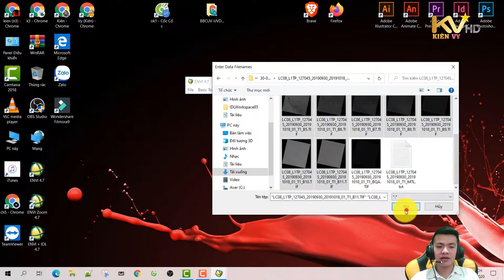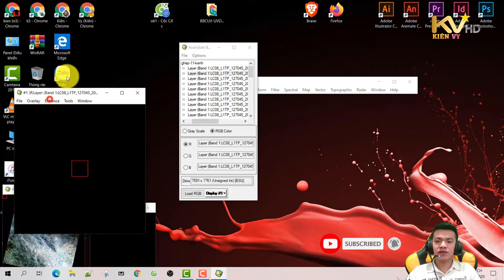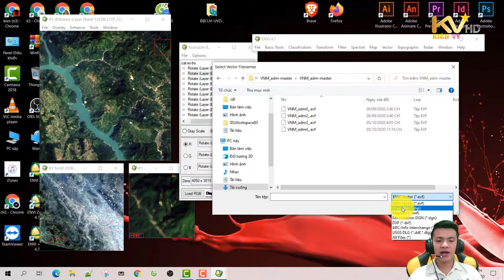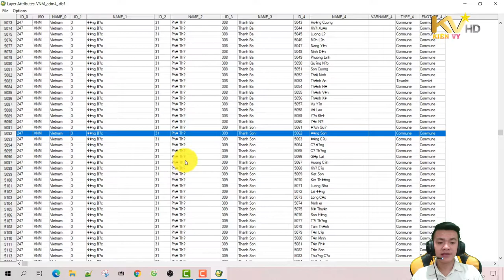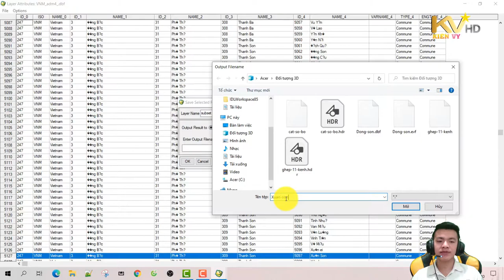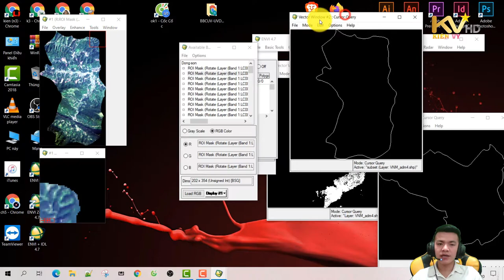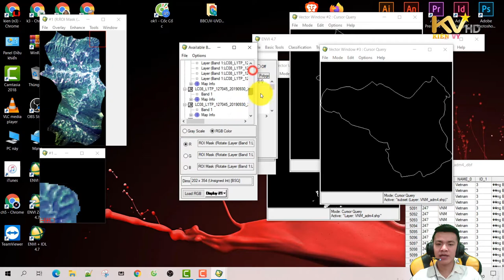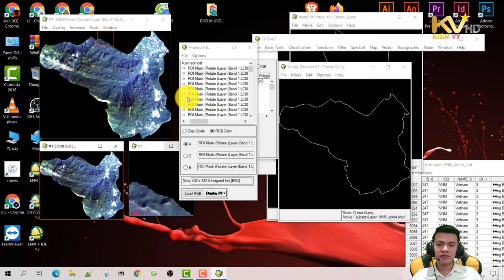Kiên Vy | Gộp ảnh 11 Kênh Cắt Ảnh Viễn Thám theo Địa giới hành chính.